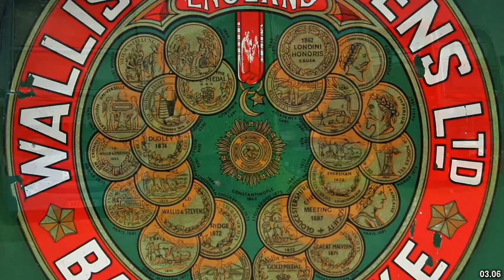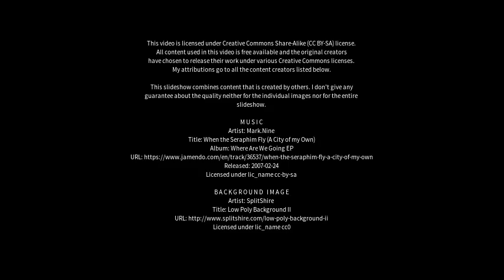Best places to visit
Best places to visit - Basingstoke (United Kingdom) Best places to visit - Slideshows from all over the world - City trips, nature pictures, etc.